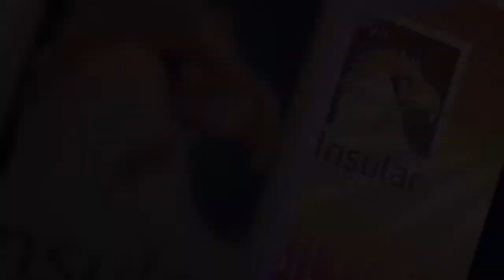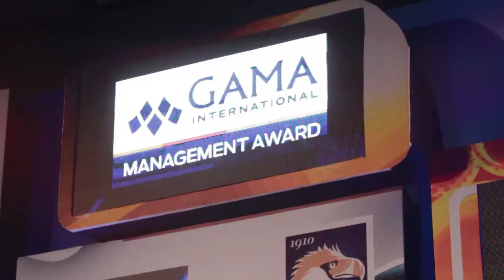Insular Life's 2014 Testimonial Dinner and Awards Night